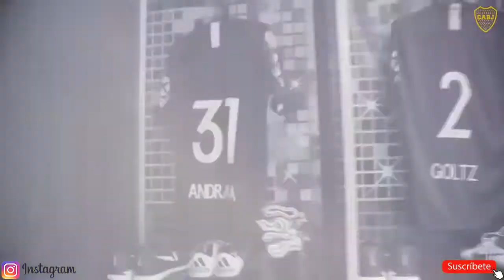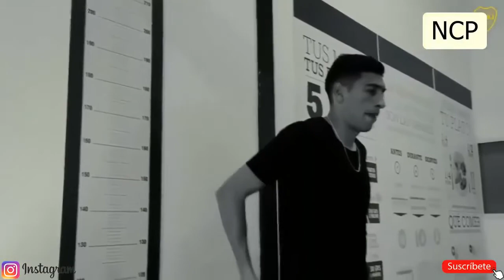Biografia ESTEBAN ANDRADA arquero de BOCA JUNIORS el origen humilde del mejor arquero Argentino